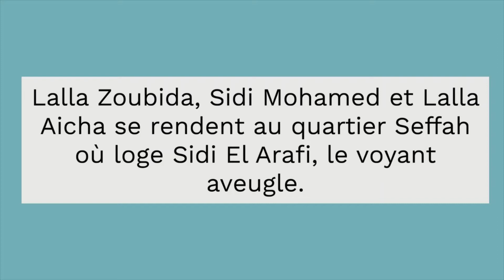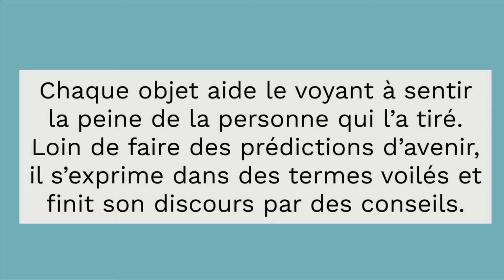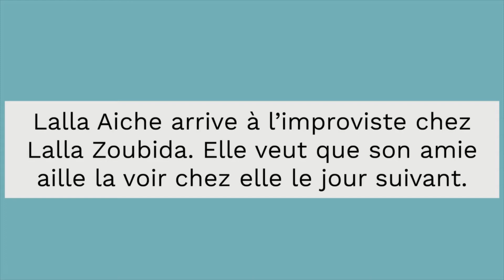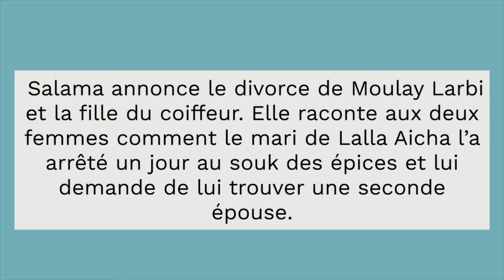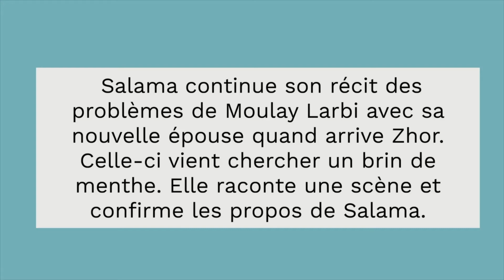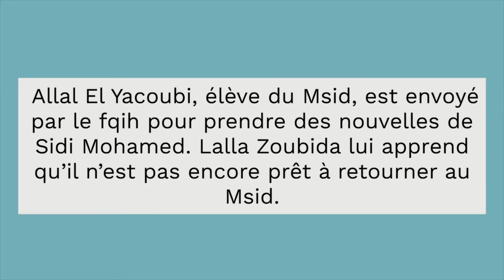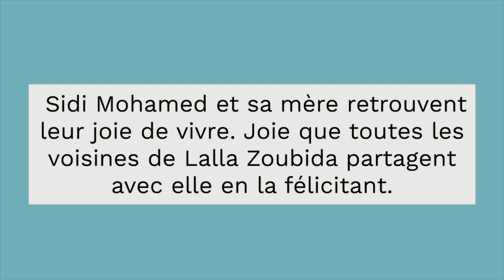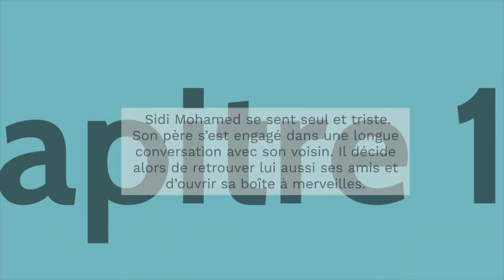La boîte à merveilles, Ahmed Sefrioui : Chapitres 10, 11 et 12